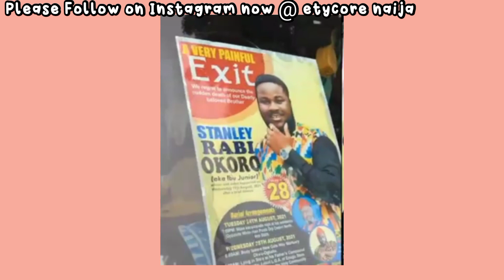Destiny Etiko involved in a ghastly car accident_Stanley Okoro finally laid to rest_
Destiny Etko in a car accident
Stanley Okoro finally laid to rest VIDEO
Stanley okoro is dead
Stanley Okoro was poisoned
Destiny etiko cries during Stanley Okoro burial
Destiny Etiko accident
Destiny Etiko wedding
Destiny Etiko marriage

Please Follow me NOW on Instagram  @etycorenaija for news,updates, tweet, dance and funny videos